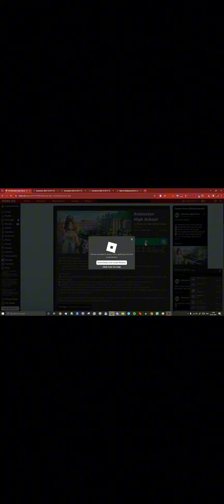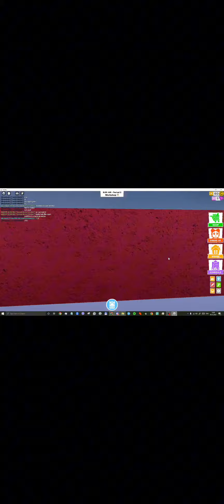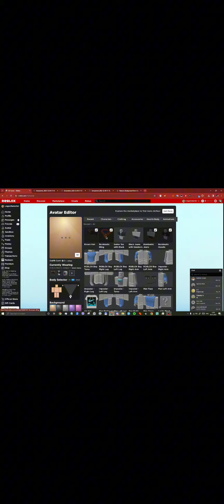how to get free necklace and shirt and pants